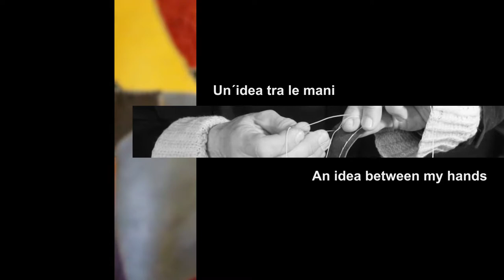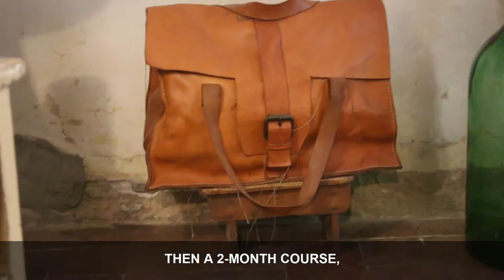REAL MADE IN ITALY HANDMADE BAGS - LEARN HOW TO MAKE AN 🇮🇹 ITALIAN BAG - Studiainitalia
Learn how to make your own handbag with a professional artisan in Florence. Practical leather bag making short courses in an Italian leather workshop. Discover the real Made in Italy . This is a professional, long- or short-term leather-working course (108 hours in 12 weeks or 48/80 hours in 4 weeks). Each trainee, personally followed by the master-craftsman himself, acquires skills in bag making through the creation of a specific article, normally a bag, entirely by hand and without a sewing machine. Trainees use only traditional craft tools – cobblers’ knives, awls, needle and thread, performing all stages of cutting, piercing, making up and hand-sewing the different strips and trimmings, in the process developing their manual abilities to match their own personal creativity. At the end of the course they will be able to make their own personally designed bag.